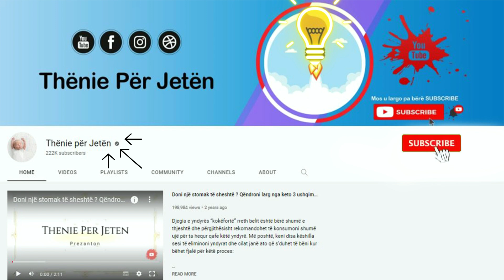Sekreti që nuk ua thonë: Ja çfarë mund të shëroje nëse hani një qepë çdo dit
Të gjitha vitaminat C në qepë i ndihmojnë trupit në riprodhimin e më shumë kolagjenit. Kjo është një komponent kyç në rigjenerimin e qelizave, elasticitetin dhe hidratimin, duke e bërë lëkurën më të butë dhe rrezatuese. Sikur kjo nuk mjafton, kolagjeni po ashtu është i dobishëm edhe për flokët, duke i bërë të forta, të trasha dhe me shkëlqim.

All the C vitamins in onions help the body reproduce more collagen. This is a key component in cell regeneration, elasticity and hydration, making the skin softer and more radiant. If that's not enough, collagen is also beneficial for hair, making it strong, thick and shiny.